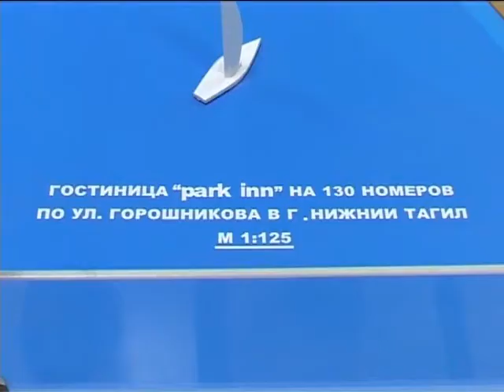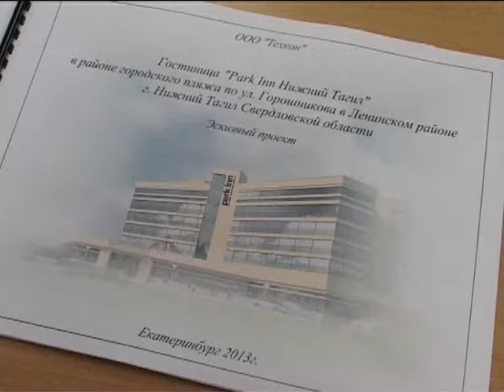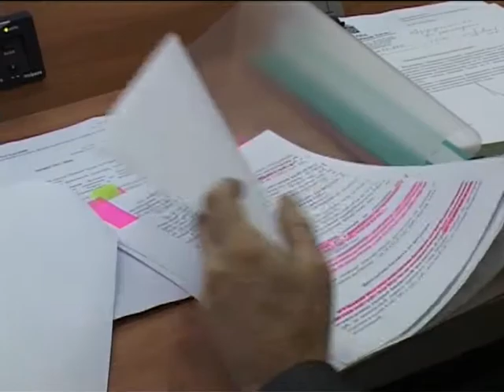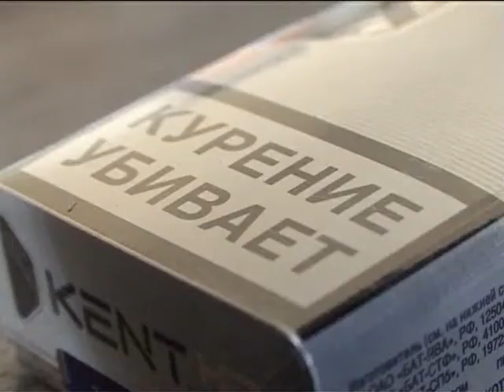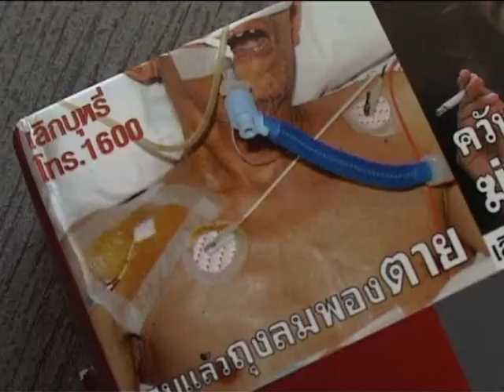Новости. Выпуск от 21 ноября. Тагил-ТВ.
Главные новости:
- Появится ли на набережной гостиница и двухэтажное кафе у цирка? Строительство двух новых объектов обсуждали сегодня на градостроительном совете. Воплотится ли проект в металле и стекле?
- Молодые тагильские учёные и гости из зарубежья собрались сегодня в Уральском государственно-экономическом университете. Там сегодня первый день научно-практической конференции. Что обсуждали и над чем работали?
- Всемирный день телевидения сегодня. Какое отношение имеют к нему воспитанники 157-го детского сада?